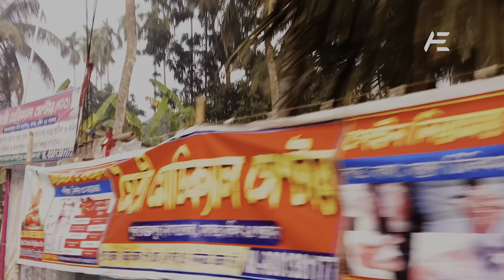Banglar Boy - Diaries Present: Gangasagar-Bakkhali Trip 2023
🎥 Welcome to a visual odyssey like no other! Join us on a mesmerizing journey beyond the ordinary in our latest cinematic vlog, "A Journey Beyond: Unveiling the Unseen." 🌟

🌍 Embark with us on an adventure that transcends the boundaries of the known, as we explore hidden gems, breathtaking landscapes, and untold stories. 🗺️ Immerse yourself in the magic of each frame, meticulously crafted to capture the essence of the extraordinary.

🔮 In this cinematic masterpiece, we've meticulously blended awe-inspiring visuals with an evocative soundtrack, creating a symphony for the senses. 🎶 Let the seamless flow of scenes transport you to places you've never imagined, and evoke emotions you never knew existed.

🌅 From sunrise to sunset, witness the world in a new light. Marvel at the interplay of colors, textures, and emotions that unfold with every passing moment. 🌈

🤔 Ever wondered what lies beyond the horizon? Join us as we peel back the layers of the unknown, uncovering the stories that have been waiting to be told. 📜

👁️‍🗨️ This vlog isn't just about the places we visit; it's about the people we meet, the cultures we embrace, and the experiences that leave an indelible mark on our souls. 💖

🎬 "A Journey Beyond: Unveiling the Unseen" is more than a vlog—it's a celebration of the beauty that surrounds us and an invitation to see the world through a different lens. 🌠